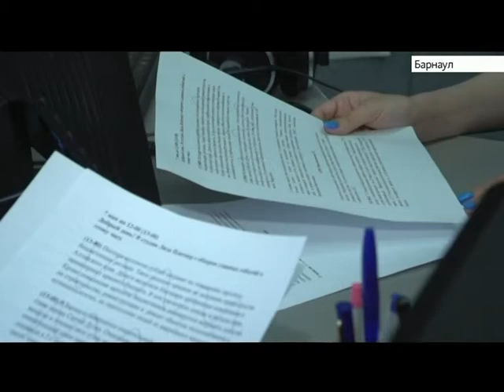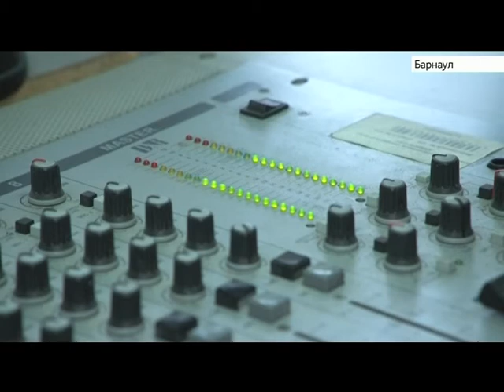Выпуск новостей 6:50, 8 мая